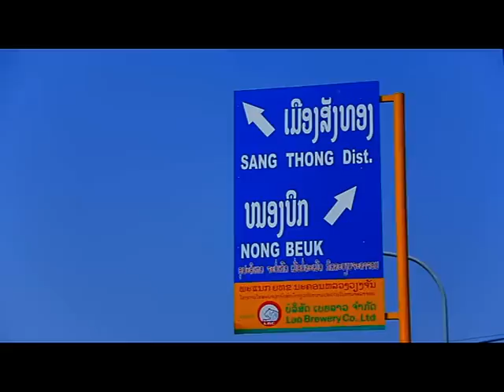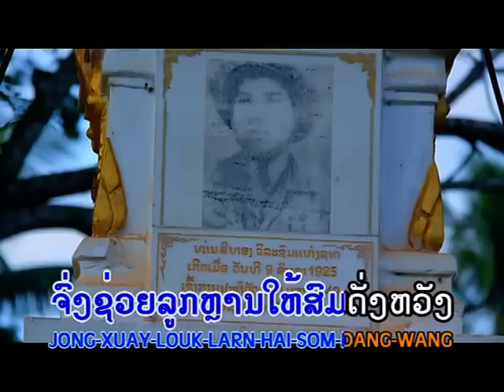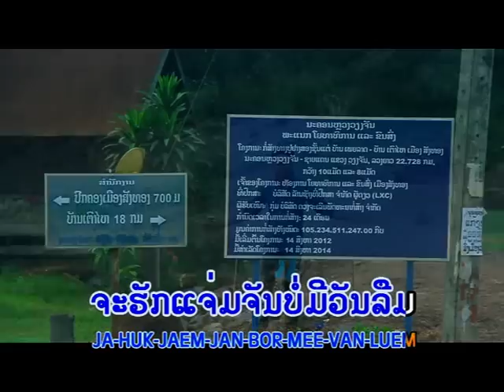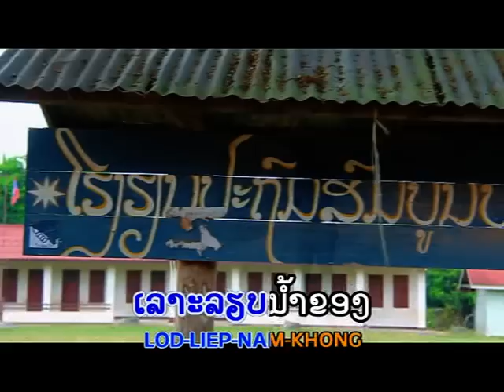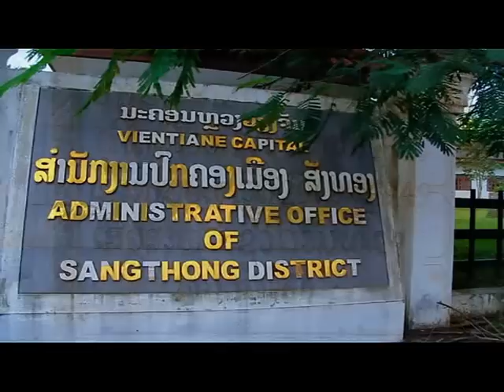ຝາກຮັກສາວເພຍລາດFark huk sao phia lath Vocal By Vocal By Aory Saangumpone